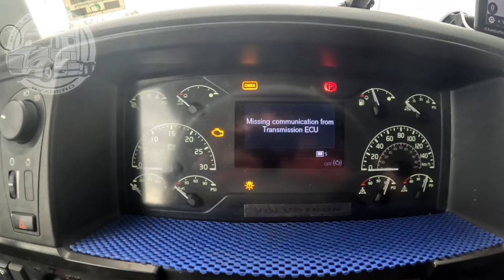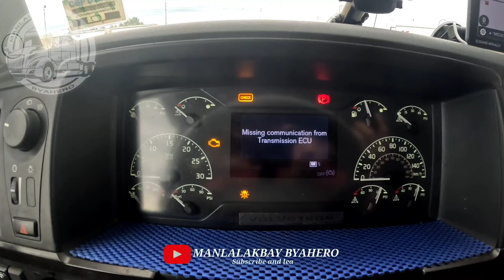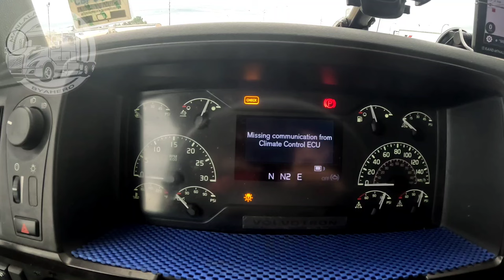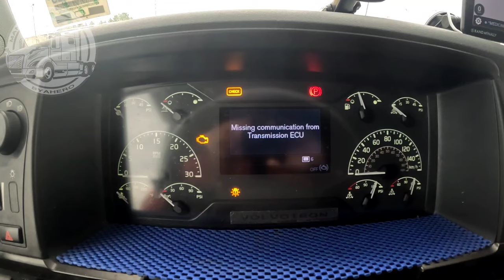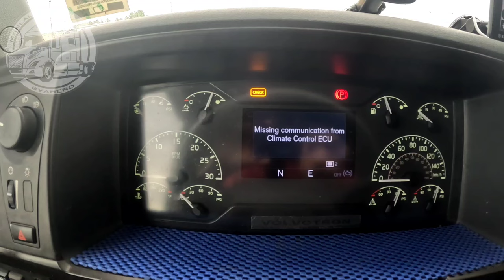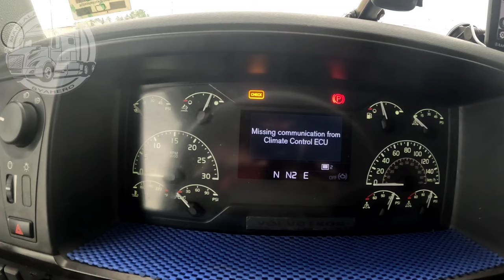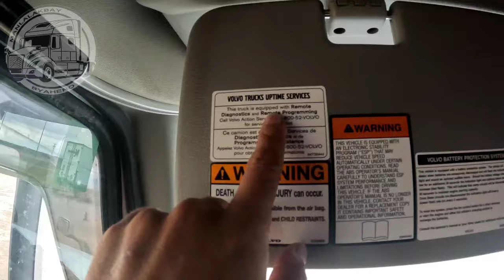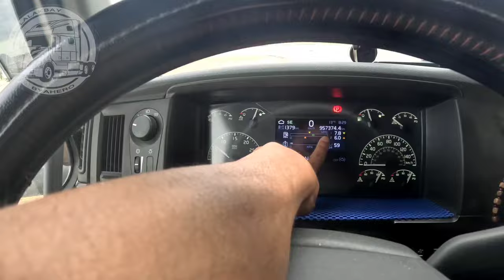NAG UPDATE NG TRANSMISSION ECU | BUHAY OWNER OPERATOR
Volvo truck is equipped with REMOTE DIAGNOSTIC and REMOTE PROHRAMMING just need to call Volvo Action Service